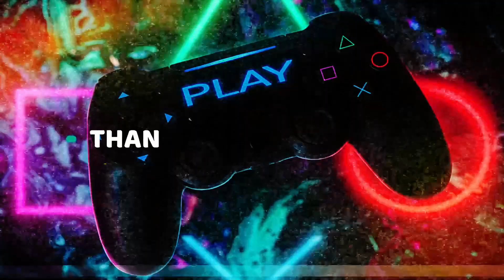🔴Hadiya Hossana vs Ethiopia Electric LIVE Today | Ethiopian Premier League 22/23 Football Simulation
Terimakasih ya salam PES 😁😁😁🙏🙏🙏

Hadiya Hossana vs Ethiopian Electric Betking Premier League season 2022/2023 match the prediction use pes 2021 gameplay with realistic atmosphere. Enjoy To Watch my predict in gameplay efootball pes 2021. Happy Watching day in Match Hadiya Hossana vs Ethiopian Electric My prediction is that many goals will be scored.

🔴ሀዲያ ሆሳዕና vs ኢትዮጵያ ኤሌክትሪክ ዛሬ | የኢትዮጵያ ፕሪሚየር ሊግ 22/23 የእግር ኳስ ማስመሰል